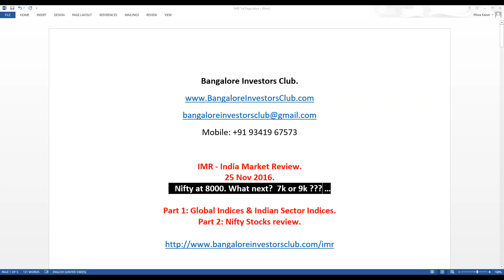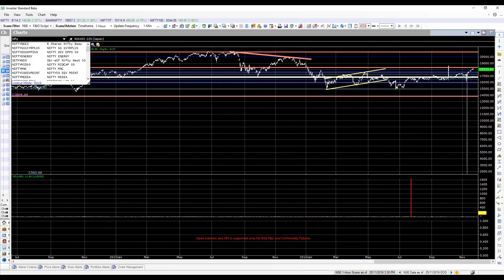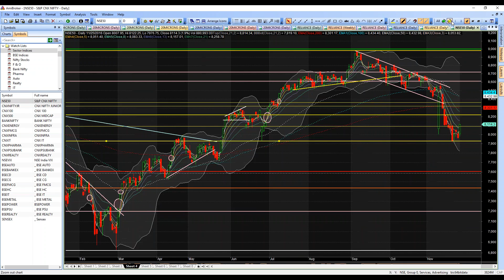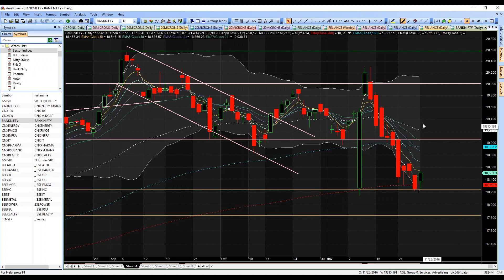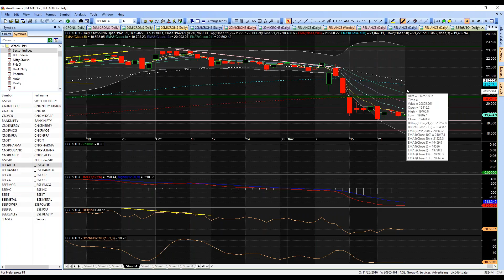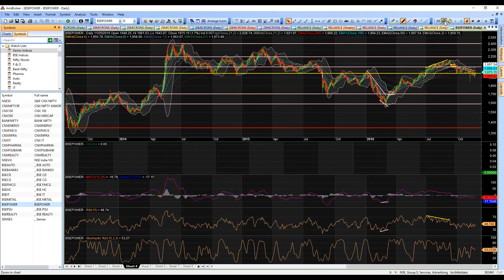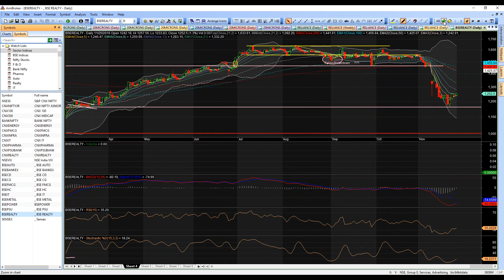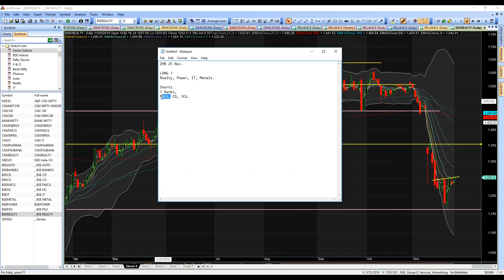IMR 20161125 P1: Nifty at 8,000. What next? 7k or 9k.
The Nifty has been pivoting around 8,000 for the last one week. While global markets have been edging up (with the Dow making it's life highs), the Nifty has been trending down!

What can we expect next on the Nifty? What about the demonitistion, the potential RBI cut in rate while the Fed raises rates. Will earnings be impacted ...

This and much more in this IMR.